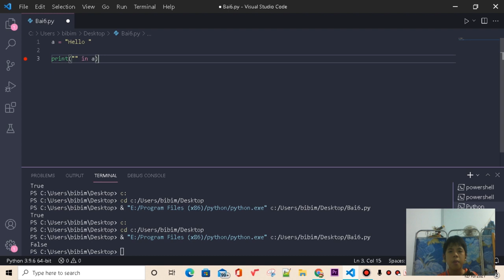TỰ HỌC LẬP TRÌNH PYTHON BÀI 6: KIỂU DỮ LIỆU STRING TRONG PYTHON!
Bài 5 nói về những đặc điểm đặc biệt phổ biến và kiểu dữ liệu String có được, trong những video sau mình sẽ nói cho các bạn nhiều hơn về kiểu dữ liệu String nhé :v